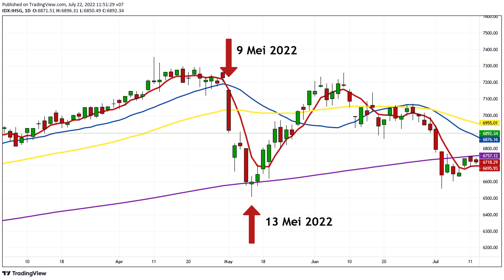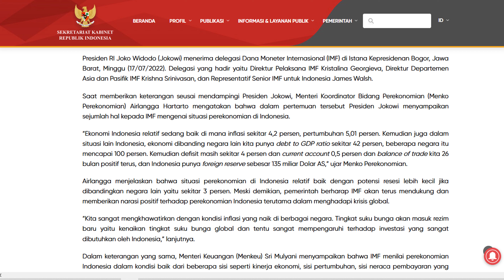RESESI 2023 EKONOMI INDONESIA AMAN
Kondisi ekonomi dunia saat ini yang tidak menentu dampak dari  tingkat inflasi tinggi di banyak negara dunia, tingkat GDP yang rendah di beberapa negara, dan dampak perang Rusia versus Ukraina mengancam per-ekonomian dunia termasuk Indonesia pada tingkat resesi.

Di video ini saya mengulas kembali rentetan penyebab krisis tersebut dan bagaimana cara kita menyikapinya sebagai seorang investor atau trader di bursa efek Indonesia.

Agar kita bisa mengetahui arah ekonomi Indonesia dan arah IHSG yang bisa berdampak pada harga saham saham di bursa efek Indonesia, agar bisa mengurangi potensi kerugian dan memaksimalkan keuntungan dalam berinvestasi saham, simak video sampai selesai.

Ada bagian penting yang akan saya sampaikan pada akhir video.

Lakukan terus…. Saving Investing Protecting Agar hidup kita makin SIP